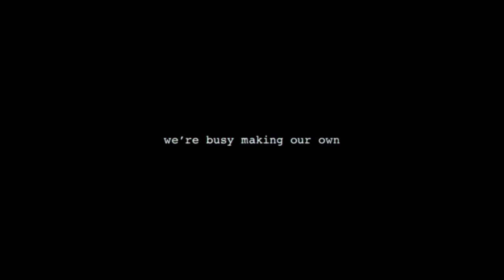5 MARCAS DE TENNIS QUE NO CONOCÍAS: SON SORPRENDENTES Y LA MEJOR SIN DUDA ESE ESTA...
CASI TODOS UTILIZAN LA MISMA MARCA DE TENNIS, NO IMPORTA SU ESTRATO SOCIAL O ASPIRACIONAL, CADA UNO SE QUEDA EN SU NICHA. PERSONALIZA TU GUARDARROPA PARA DISTINGUIRTE, TE PRESENTAMOS ESTAS MARCAS DE TENNIS.

00:00 Introducción
01:09 ARKK Copenhaguen
01:43 C.Q.P
02:23 Spalwart
03:00 Reproduction of Found
03:37 Swear

Visita nuestro sitio asociado de Amazon para productos de tu interés: